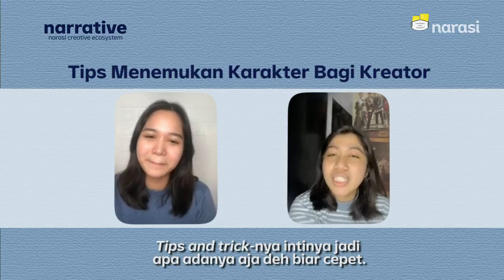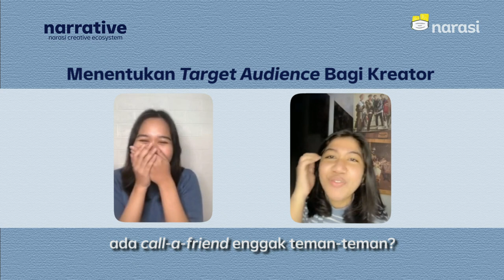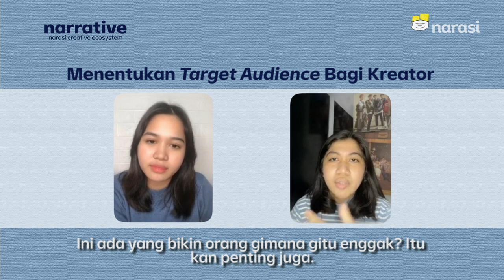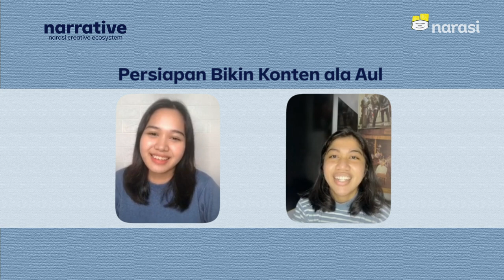Tips Jitu Jadi Kreator TikTok ala Aul (@tutorialhidub) | Narasi Creative Ecosystem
Konten kreator TikTok yang satu ini punya karakter yang melekat banget, nih, pada dirinya!

Melalui video ini, Aul (@tutorialhidub) berbagi tips yang bisa bermanfaat bagi teman-teman konten kreator lainnya.

(Narasi)